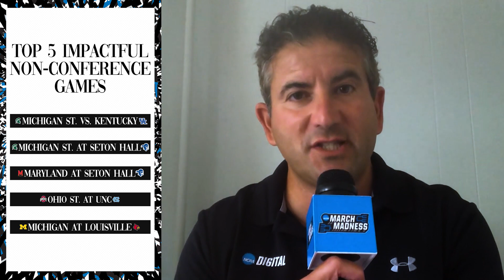Preseason Big Ten basketball predictions from Andy Katz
Andy Katz breaks down this very early look at the Big Ten and makes predictions on Player of the Year, top freshman, most underrated and adds a bold prediction.